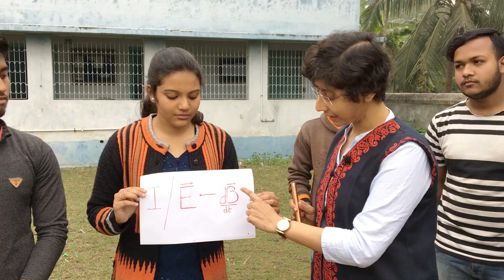Magnet in copper rod: defying gravity!!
Electromagnetism gives us the industry. The world we are living in is given shape by the basic law of nature that electricity and magnetism are the two sides of a coin. They are inseparable.